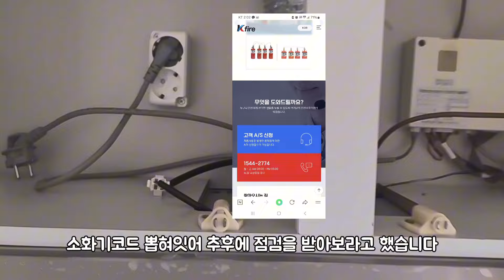싱크대후드 소화기 노즐 센서 아무문제없이 하는방법 현직 전문가가 알려주는 현장노하우 변수 이전설치작업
후드 자동소화기 종류별 타입별로
영상게속 업로드예정입니다!!

후드 처음하시는분들 조금이라도 도움되셨음합니다!!

후드관련 궁금하신점 댓글남겨주세요
성심성의껏 답변드리겠습니다 감사합니다